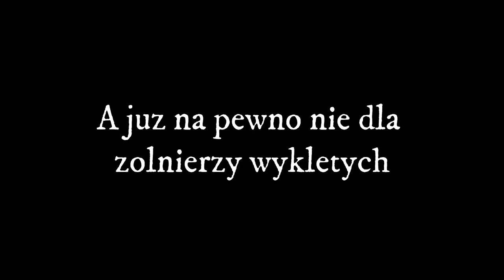PN 5 Świat 09 OK INT żołnierze wyklęci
żołnierze wyklęci